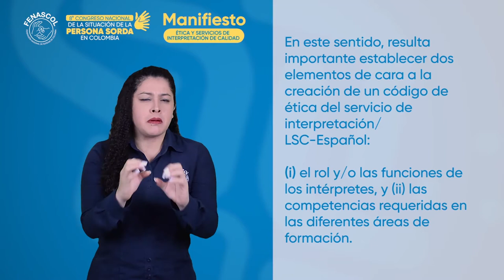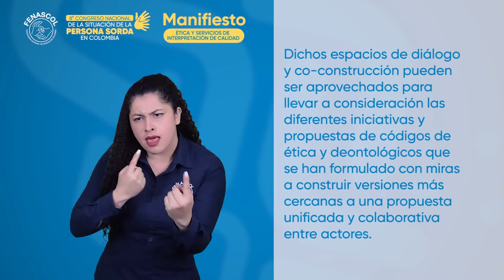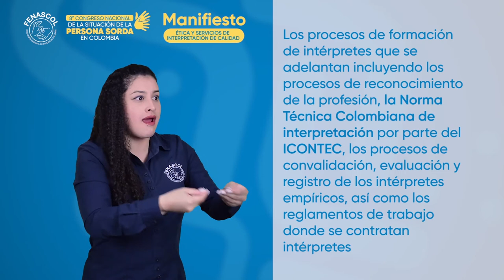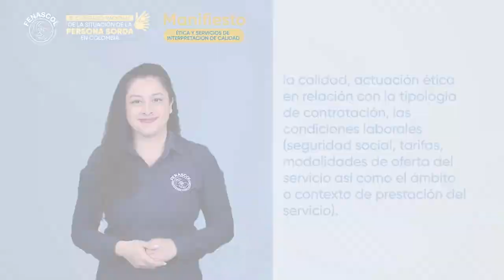4. ÉTICA Y SERVICIOS DE INTERPRETACIÓN DE CALIDAD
Contar un código supone reconocer la dimensión ética de una profesión al tiempo que contribuye a la construcción de una consciencia colectiva sobre la misma. El código de ética establece los comportamientos esperados así como permite que los usuarios del servicio tengan un sistema referencia de estándares éticos mínimos esperados y exigibles.

En este sentido, resulta importante establecer dos elementos de cara a la creación de un código de ética del servicio de interpretación LSC-Español: (i) el rol y/o las funciones de los intérpretes, y (ii) las competencias requeridas en las diferentes áreas de formación. De esta forma los currículos que se diseñen tanto en educación formal como informal abordarán dichos temas como parte del proceso de formación integral.

Tener un código de ética es fundamental, pero también lo es que sea adoptado y aplicado. Para ello, se pueden crear manuales que guíen el proceso de implementación. La difusión de tal código debe hacerse con todos los potenciales usuarios del servicio, tanto sordos como oyentes, a través de actividades de tipo pedagógico propuestas tanto por organizaciones de la comunidad sorda como de intérpretes.

Dichos espacios de diálogo y co-construcción pueden ser aprovechados para llevar a consideración las diferentes iniciativas y propuestas de códigos de ética y deontológicos que se han formulado con miras a construir versiones más cercanas a una propuesta unificada y colaborativa entre actores.

Puesto que la ética profesional y la calidad de los servicios de interpretación LSC-Español es una de las preocupaciones más urgentes de toda la comunidad sorda, resulta imperativo crear espacios de diálogo constructivo con intérpretes expertos y de prestigio, representantes de las organizaciones de intérpretes, representantes de las organizaciones de personas sordas y la academia. Así mismo, las organizaciones y/o agremiaciones de intérpretes han de impulsar y liderar iniciativas orientadas a garantizar la calidad y el actuar ético de todo el colectivo en la prestación del servicio, sin importar si la formación es empírica o profesional, creando un estándar exigible para los usuarios, los intérpretes y las entidades contratantes.

En relación con las presuntas violaciones o casos de afectación ética del servicio, se propone desde la comunidad sorda la creación de guías y otros materiales que sistematicen a través de recolección de casos o situaciones que sirvan como referente. Así mismo, se propone que se creen procesos de evaluación orientadas a conocer cómo ellos aplican los principios éticos en la prestación de sus servicios.
Los procesos de formación de intérpretes que se adelantan incluyendo los procesos de reconocimiento de la profesión, la Norma Técnica Colombiana de interpretación por parte del ICONTEC, los procesos de convalidación, evaluación y registro de los intérpretes empíricos, así como los reglamentos de trabajo donde se contratan intérpretes directamente o por medio de operadores, entre otras, deberán ser revisadas para verificar la inclusión de criterios de calidad y orientaciones éticas.
De otro lado, el movimiento asociativo de los intérpretes es importante que aúnen esfuerzos para cambiar las concepciones al interior del colectivo así como en la sociedad en general en relación con la humanización del servicio de interpretación, la calidad, actuación ética en relación con la tipología de contratación, las condiciones laborales (seguridad social, tarifas, modalidades de oferta del servicio así como el ámbito o contexto de prestación del servicio).